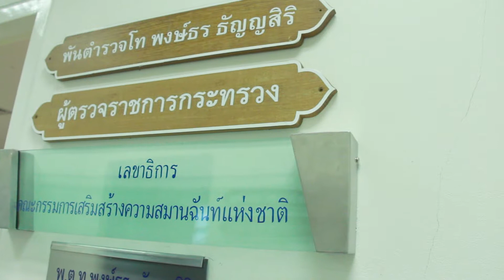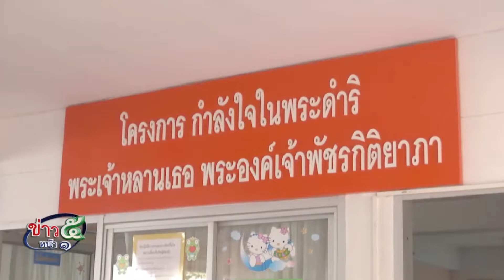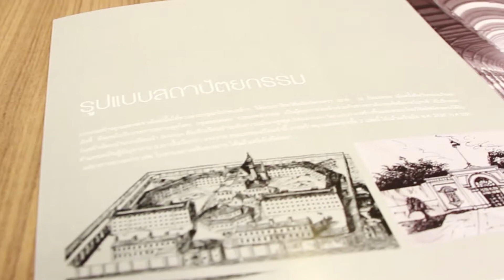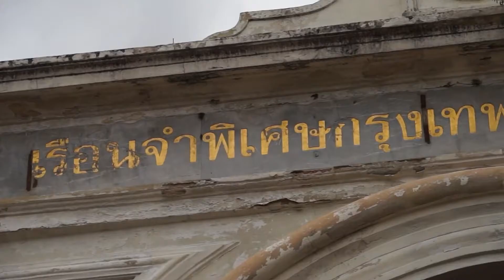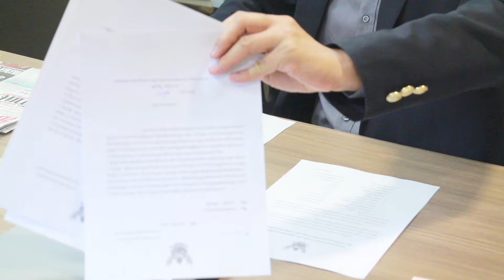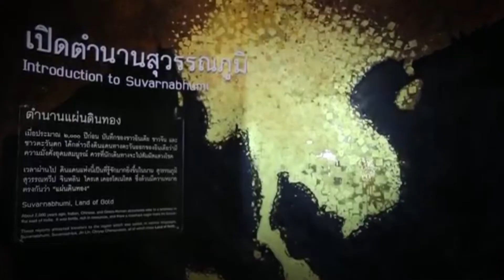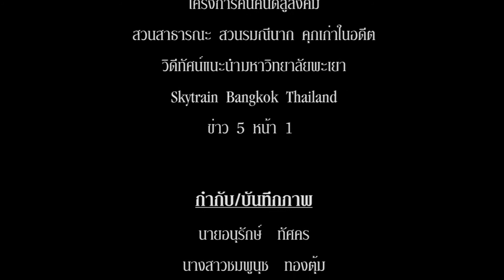สถานี CEO ตอน ศูนย์การเรียนรู้ระหว่างประเทศด้านกระบวนการยุติธรรม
ที่ได้รับเกียรติจาก พ.ต.ท.ดร.พงษ์ธร ธัญญสิริ ผู้ตรวจกระทรวงยุติธรรม มาถ่ายทอดแนวคิด มุมมองและแง่มุมต่างๆที่เกี่ยวข้องกับการพัฒนา ศูนย์การเรียนรู้ระหว่างประเทศด้านกระบวนการยุติธรรม

ท่านสามารถติดตามรับชมรายการสถานี CEO และรายการที่น่าสนใจอื่นๆของทาง Justice Channel TV ได้ที่